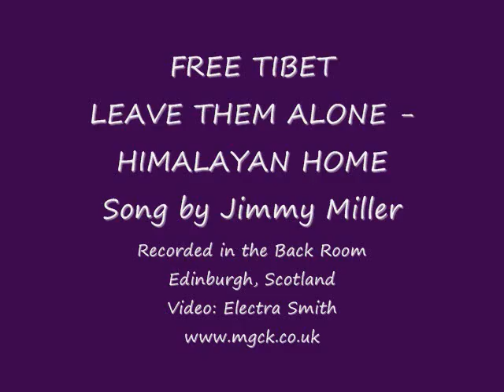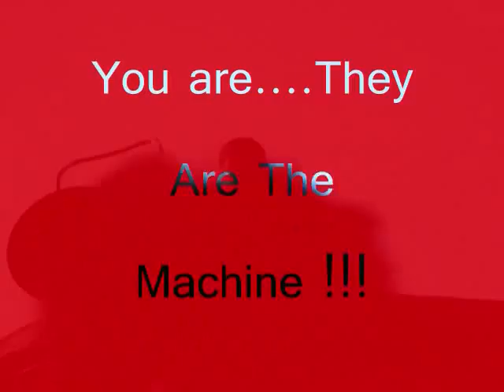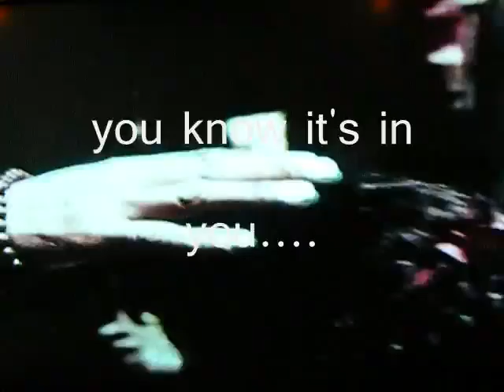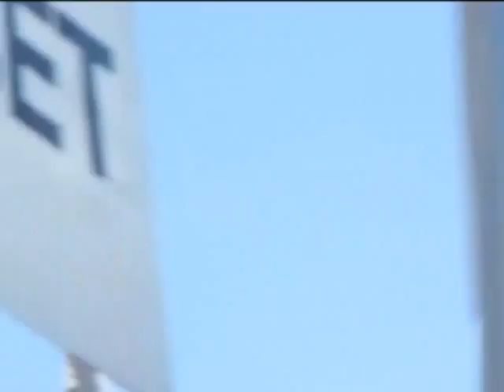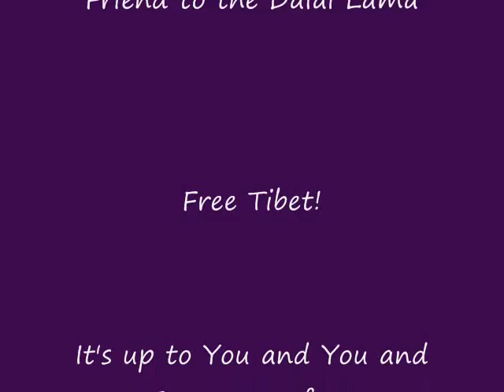FREE TIBET - LEAVE THEM ALONE - HIMALAYAN HOME - JIMMY MILLER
New Half Edit - Song: "Leave Them Alone - Himalayan Home' by Jimmy Miller. Recorded in The Back Room (at home) Edinburgh, Scotland. Inspired by the Anti-Olympic Torch Protest in San Francisco April 2008.
Track Remixed and Mastered by Tom Barton
San Francisco protest march video footage: Electra Smith

Archive Footage: Heinrich Harrer - a friend to the Dalai Lama and all the Bodhisattvas of the Earth Ö